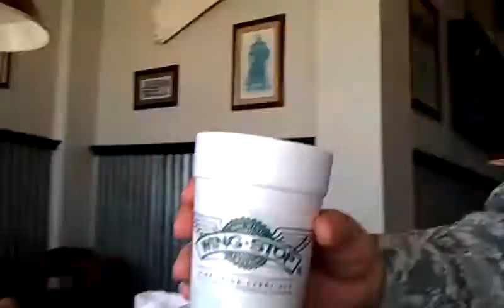hanging with my student flight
Hello everyone. I'm enlisted with the air guard. This video is old, I've already gone to BMT already and on my way to tech school. The people in blue shirts are waiting to go to basic training. While the people wearing camouflauge have finished basic training and are waiting to go to tech school. anyway we went to wing stop and took food from other restaurants into wing stop lol. but the manager was cool with it.